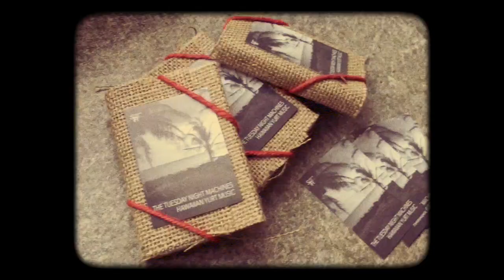Hawaiian Yurt Music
Listen to authentic Hawaiian Yurt Music, the latest Hawaiian electronic music sensation by The Tuesday Night Machines, released on Strategic Tape Reserve:

If you've read this far, post a comment with the word "aloha" in it :D